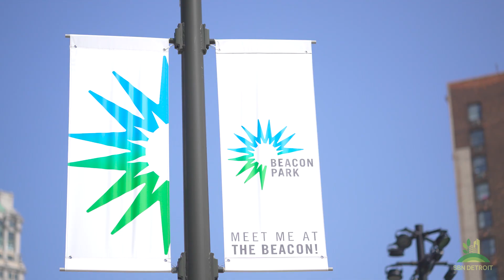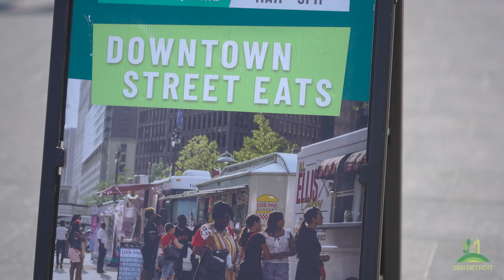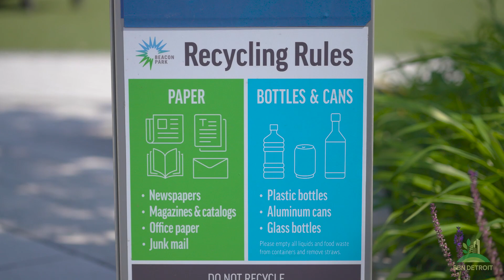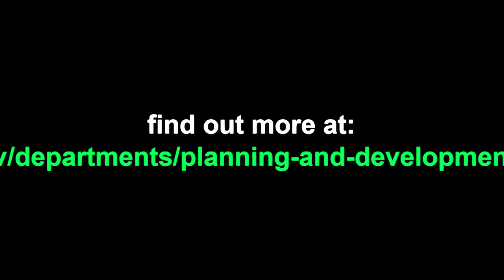Downtown Detroit Partnership’s Commitment to Making Downtown Sustainable: DDP CEO Eric Larson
For 100 years, the DDP has been developing and executing strategic programs and activities that promote, advocate, and energize Downtown Detroit and evolve with the community's changing needs. We apply critical thinking, employ research and data and drive partner engagement to carry out our mission. DDP programs and initiatives focus on four core areas: physical development, hospitality, economic development and public policy.